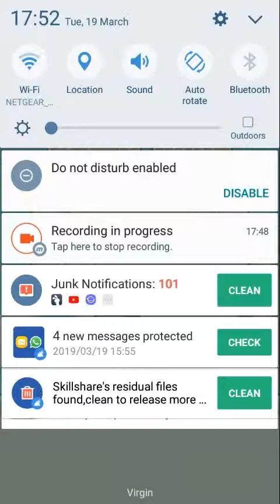Flappy Bird... IN 2019!!!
Lol just a vid i made saying that you van actually get flappy bird in 2019... Quick disclaimer,  i turned the volume down on my vid to block out some of the background sound,  sorry its so quiet.